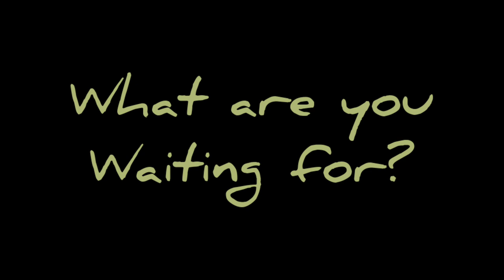3-D Art - Part 2!